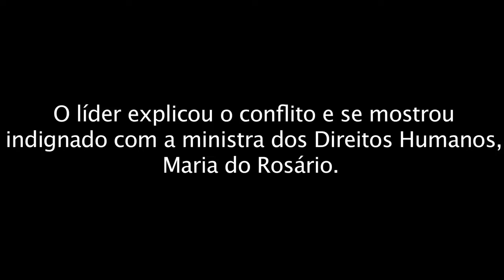Revista Fórum entrevista: Mohamed El Kadri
Mohamad El Kadri, coordenador do Comitê de Apoio à Luta e Revolução do Povo Sírio, concedeu uma entrevista à Fórum, na sede da União Nacional Islâmica (UNI). O líder explicou o conflito e se mostrou indignado com a ministra dos Direitos Humanos, Maria do Rosário.